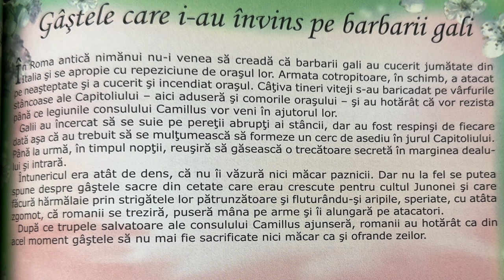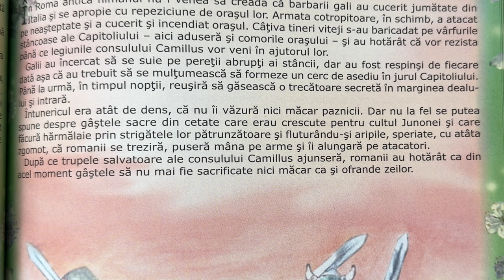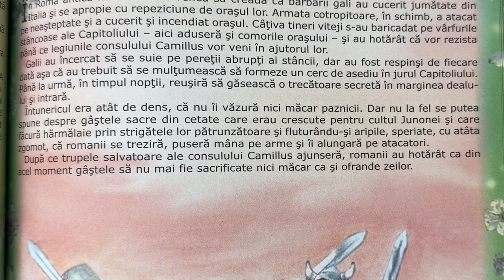Gâştele care i-au învins pe barbarii gali 🪿 Povești pentru copii în limba română 4K (136/365)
Povești noi cu gâştele care i-au învins pe barbarii gali pentru copii. Povești pentru copii în limba română. Povești scurte audio în 4K. Să citim o carte de poveste împreună. Basme și povești de lectura.

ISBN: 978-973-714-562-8